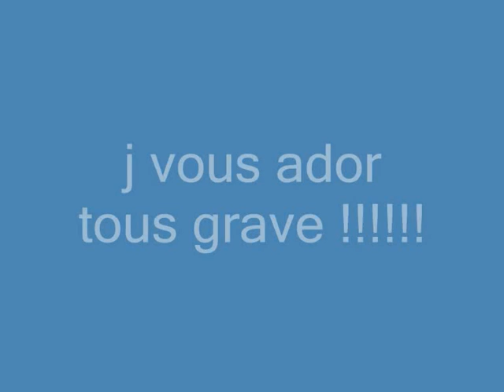prince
je vous adors